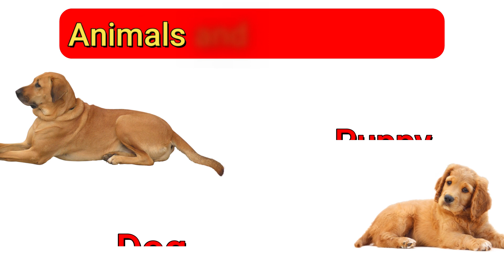Animals and their Young Ones | Name of Animals & their Babies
Hello Kids ,
Lets Learn Name of Animals And Their Youngones.

For more educational Videos find the links below on various topics.

14)Phonics Song for Children| Learn A for apple,b for ball,c for Cat | Letter Sounds | Alphabet Song